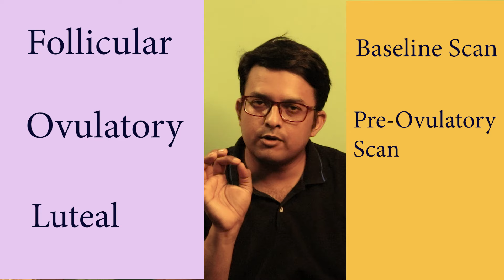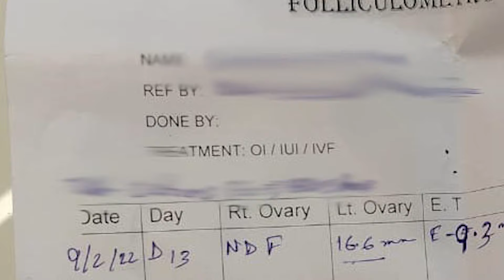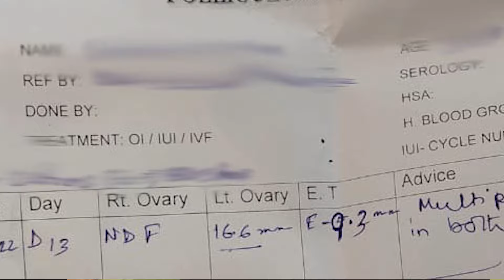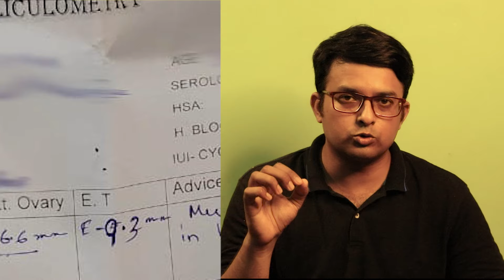Follicular Study | Folliculometry | সম্পর্কে বিস্তারিত ধারনা | The Bong Parenting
Links from Amazon
Ovulation Kit
Pregnancy Test Kit
V Wash
Sanitary Pads
Menstrual Cup

Kids Toothpaste
Kids Toothbrush
Mosturizing Cream
Natural Mosquito Repellent Fabric Roll
The Bong Parenting is to discuss about every points regarding Child Development. Parenting covers essentials of development of a child. Even we have to start from zero, we have to talk and discuss from conceiving a healthy child. Because, healthy starting supports all necessary development by removing all the hindrance and barriers in the path of bright future. We can not make every one Einstein but what we can make them is to support them what they want to be, guide them, support them and teach them to walk with the will, aim and in a well shaped future. Hope you will enjoy the discussed topics.